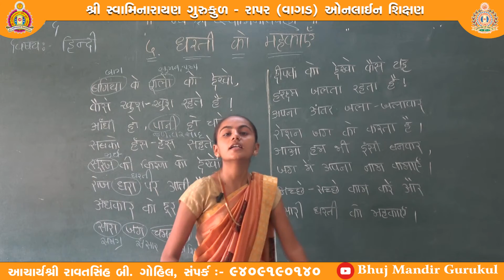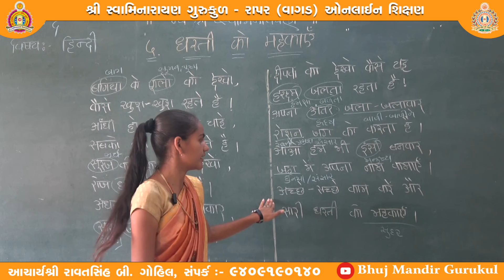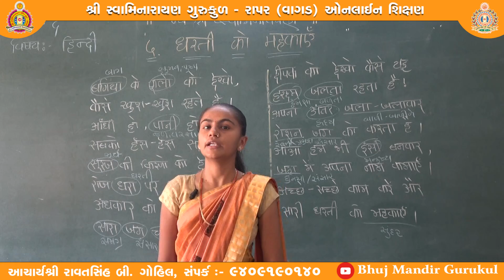ધોરણ-૬ (ગુજરાતી માધ્યમ) વિષય-હિન્દી, વિષયાંગ-धरती को महकाएँ, શિક્ષક-જમનાબેન પાયા